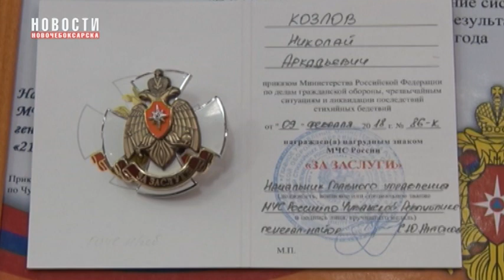В Новочебоксарске подведены итоги деятельности в области ГО и ЧС за 2018 год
30 января в Новочебоксарске были подведены итоги деятельности в области ГО и ЧС за 2018 год на учебно- методическом сборе, который провела глава администрации - руководитель гражданской обороны города Новочебоксарска Ольга Чепрасова.